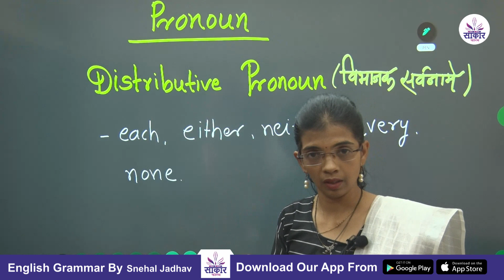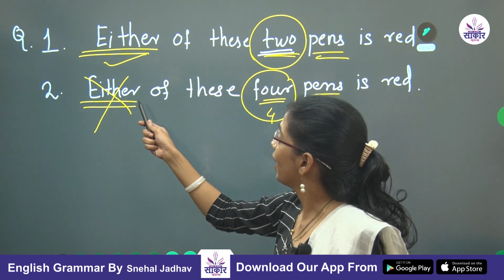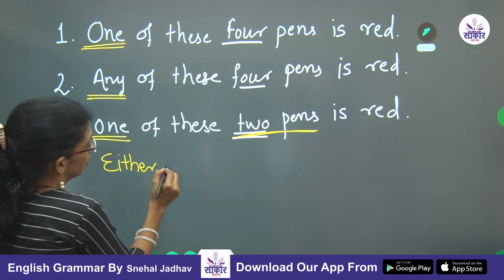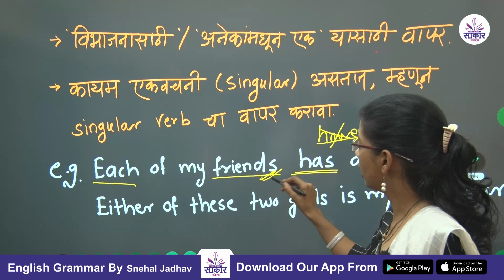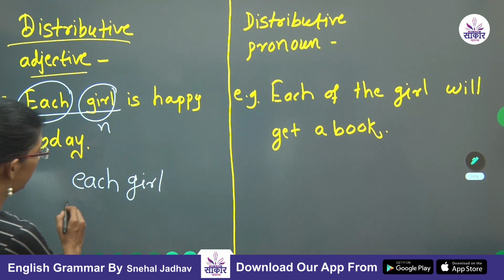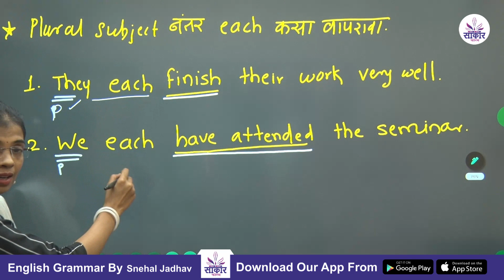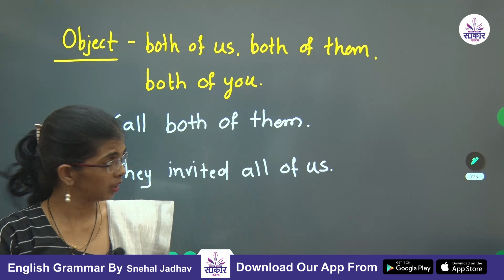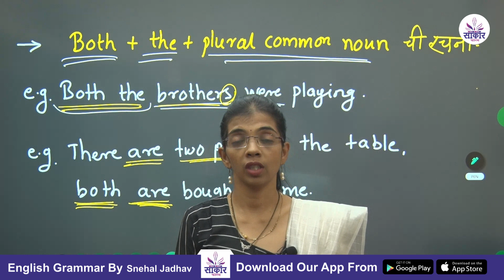Distributive Pronoun | English Grammar With Snehal Jadhav | Saakar Forum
MPSC CSAT | MPSC COMBINE | POLICE BHARTI | AAROGY BHARTI | SALSEVA | MEGABHARTI | TAIT EXAM | TET EXAM | EXAM UPDATE
राज्यसेवा | संयुक्त पूर्व व मुख्य  परीक्षा | पोलीस भरती |आरोग्य भरती | सरळसेवा | मेगाभरती  | या सर्व महाराष्ट्रातील  स्पर्धा परीक्षांसाठी उपयुक्त